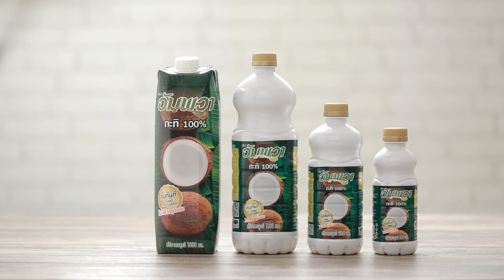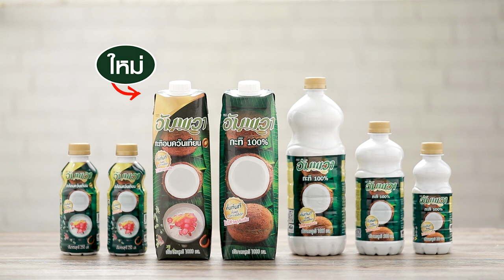บะหมี่กึ่งสำเร็จรูปต้มข่าไส้กรอก สูตรเด็ด ทำง่าย สไตล์ "อ.ยิ่งศักดิ์"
บะหมี่กึ่งสำเร็จรูปต้มข่าไส้กรอก
Sausage coconut soup with instant noodles

บะหมี่กึ่งสำเร็จรูป 1 ก้อน
น้ำ สำหรับต้มบะหมี่กึ่งสำเร็จรูป
ข่าอ่อนหั่นเป็นแว่น 50 กรัม
ไส้กรอกไก่บากหัวและท้าย  150 กรัม
พริกขี้หนูสวนบุบพอแตก 10 เม็ด
ช่อผักชี สำหรับแต่ง

1.ตั้งน้ำเดือด ใส่บะหมี่กึ่งสำเร็จรูป ลงต้มพอเส้นเริ่มนิ่ม ตักขึ้น
จัดใส่ภาชนะเสิร์ฟ เตรียมไว้
2.ใส่อัมพวา กะทิแท้ 100% ลงในภาชนะ ตั้งไฟพอเดือด ใส่ข่าอ่อนหั่นเป็นแว่น
ตามด้วย ไส้กรอกไก่บากหัวและท้าย คนให้เข้ากัน รอเดือดอีกครั้ง ปิดไฟ
3.ใส่พริกขี้หนูสวนบุบพอแตก น้ำปลา และน้ำมะนาว คนสมให้เข้ากัน
ตักต้มข่าไส้กรอกใส่ภาชนะเสิร์ฟที่มีบะหมี่กึ่งสำเร็จรูปรองไว้ แต่งหน้าด้วย
ช่อผักชี พร้อมรับประทาน

▲Line @yingsakfood